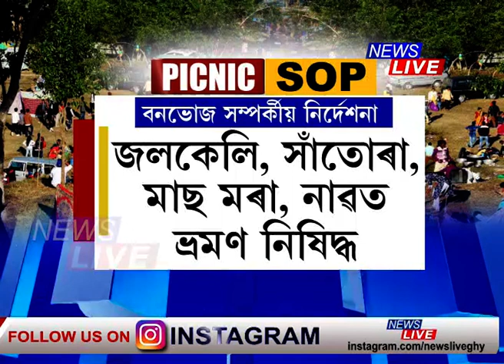পিকনিক খাবলৈ যোৱাৰ পূৰ্বে ল’ব লাগিব প্ৰশাসনৰ অনুমতি! আৰু কি কি আছে PICNICৰ SOPত?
⭕ পিকনিক খাবলৈ যোৱাৰ পূৰ্বে ল’ব লাগিব প্ৰশাসনৰ অনুমতি
⭕ আৰু কি কি আছে কামৰূপ মহানগৰ জিলা প্ৰশাসনে জাৰি কৰা PICNICৰ SOPত?